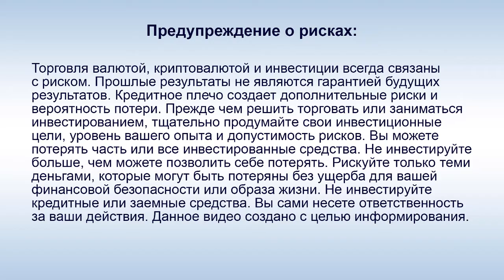SkyWay - А. Э. Юницкий: "Какие есть возможности для крупных инвесторов?"